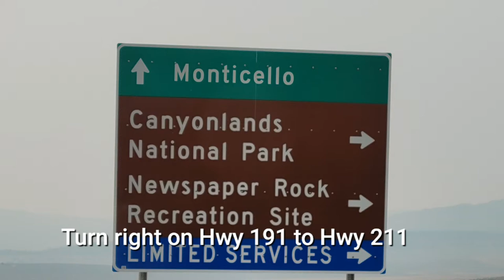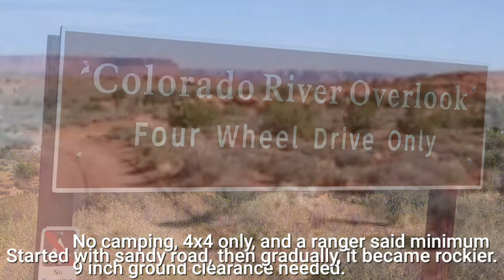4x4 High Clearance needed, The Needles ○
The Needles, We did this off-road trail with Jeep Wrangler Rubicon. This trail need at least 9" ground clearance according to a ranger.